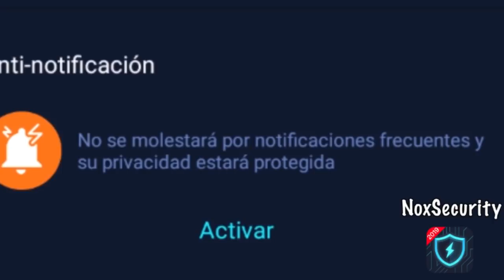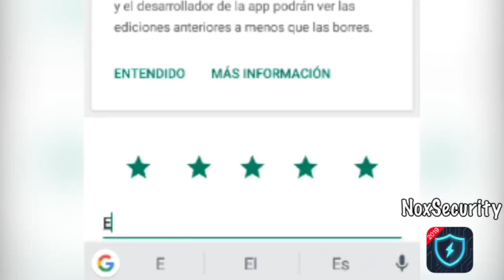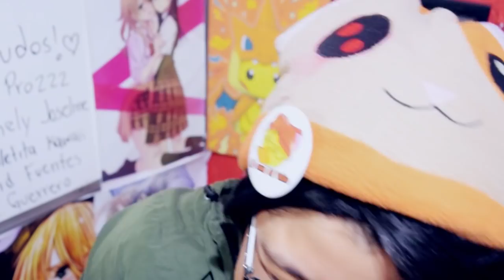LA PEOR NOCHE DE MI VIDA! | Storytime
Protege tu anime y no permitas que te molesten las notificaciones!!